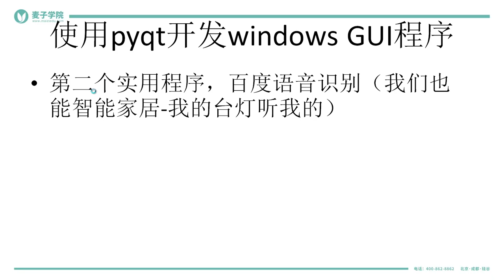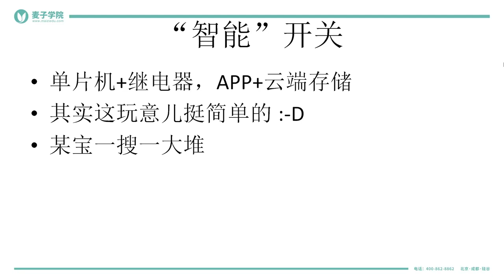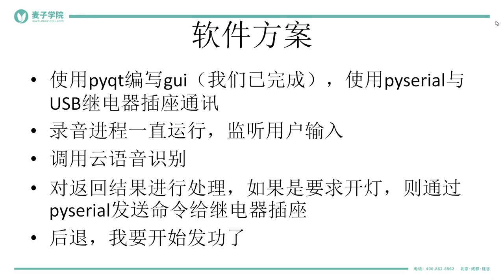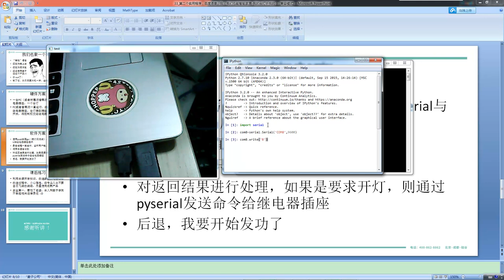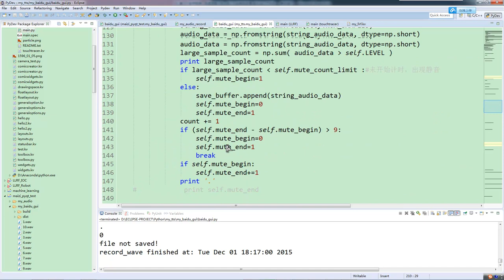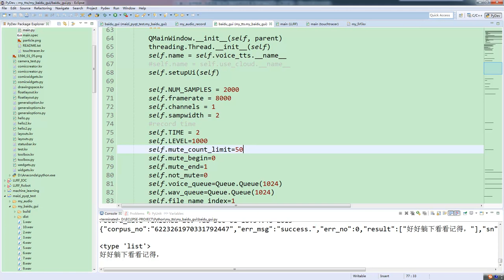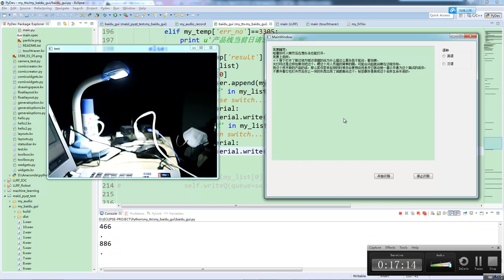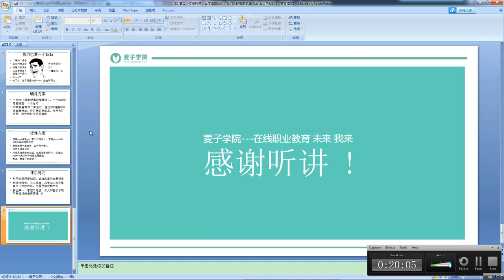使用pyqt开发windows gui程序及打包46 百度语音识别（我们也能智能家居 我的台灯听我的）